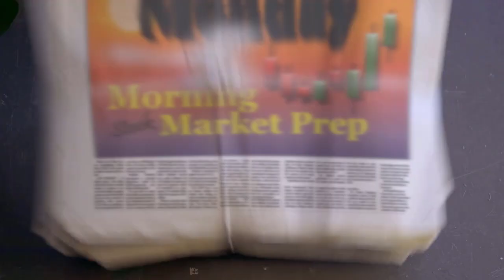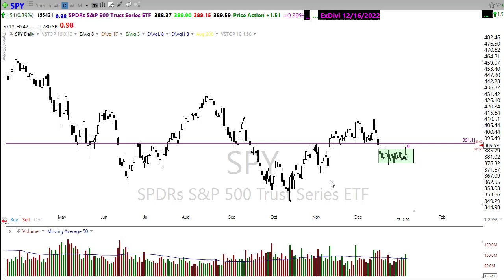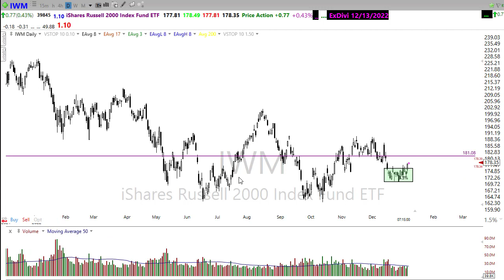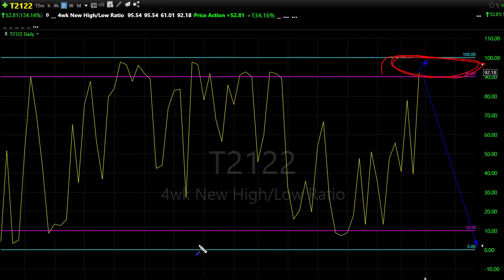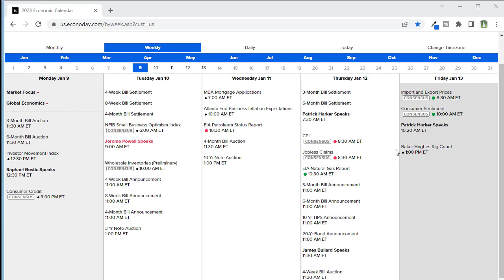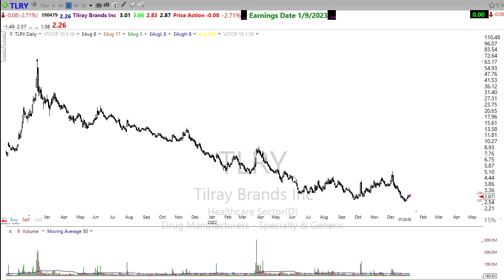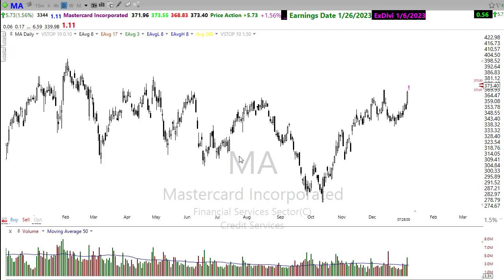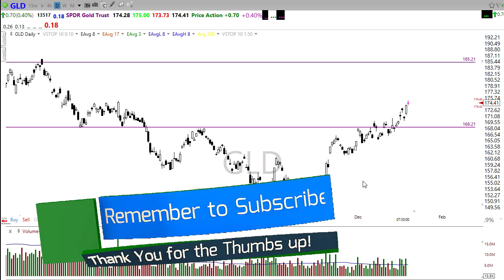Morning Market Prep | Stock & Options Trading | 1-9-23